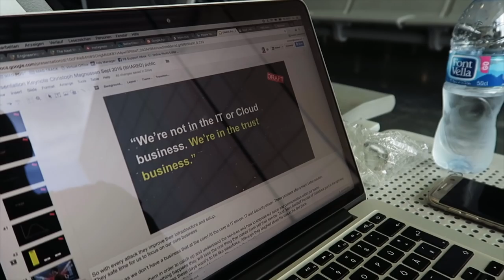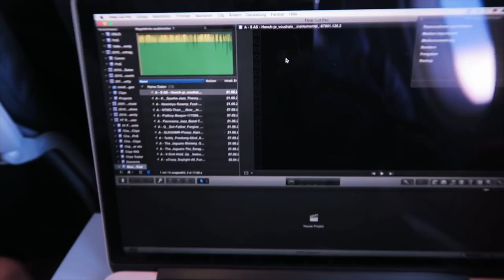Balancing Work & Life the New Way | Work Day Ep. 4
I love to take a short break from time to time and go on a weekend vacation (mixing remote work and life). This time it was Ibiza with two good friends. And since my team at Blackboat and me work in the „Digital Transformation Always On Cloud Collaboration Business“ I’m never 100% offline. Well not never but at least not during a spontaneous short Ibiza Weekend. So here are my tricks how I manage these short trips. It’s not a tool thing it’s more a mindset that I have and two modes that I’m working in: Fighting Mode and Focus Mode. This is part of all my videos about enterprise tools and digital transformation (Digitalisierung).  Check out. I hope it’s helpful to you.

Christoph is an entrepreneur since high school. After graduating from  St. Gallen University, he co-founded a mobile phone reCommerce company which grew from 1M  to 31M in revenue in less than 5 years. To scale the business he wouldn’t just add manpower. Instead, he was obsessed with increasing individual productivity through latest online collaboration tools and new work methods.

This new digital setup triggered many requests from fellow entrepreneurs to support them in building the same environment in their companies. This is how the idea for Blackboat was born. A tech focused company designed to help leaders increase team efficiency by leveraging cloud tools and fast communication.
Christoph is also a keynote speaker and he shares his experiences, thoughts and ideas about EndOf90iesIT and futureofwork via his YouTube channel and Facebook page.

His team has been involved in projects with clients like Facebook, mymuesli.com, thjnk AG, Nestlé, Microsoft, Google, Service Partner One, Amorelie.de, AboutYou.de, E.ON, Mediakraft et. al.